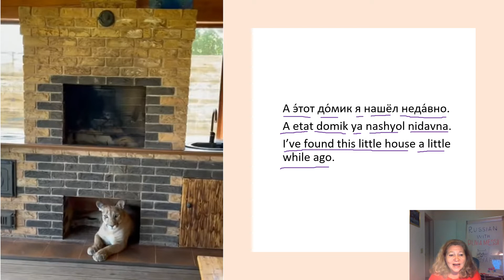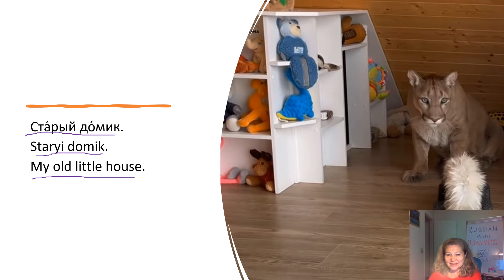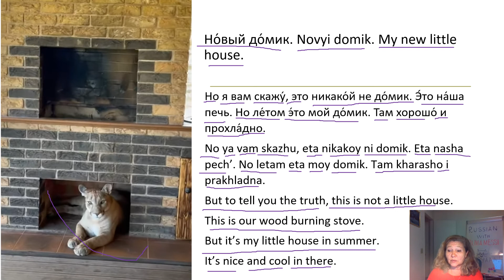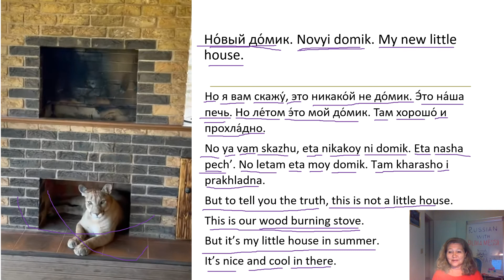Messi's Words of the Day. A New Little House. Новый домик.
New but old words today! Two adjectives, "new" and "old." These words have been with us for a little while by now, today we formalize them by turning into our vocabulary! Don't you love all these smart words?

Wishing you all a great day!
Lilian and Don Pepas :)